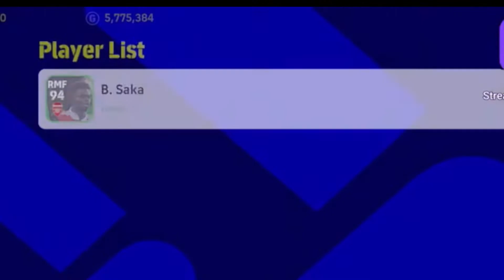Best Player For Efootball 2023 Mobile Users ❤️ Go For Him 😍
Watch till to end up 🔝
Got him in free try 😱